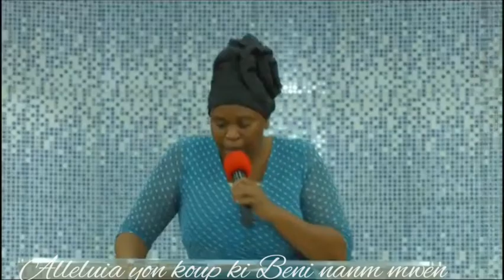Yon koup BonDye pran byen lwen epi li vide gras li sou yo pou yo beni nanm moun ak kantik SR Celine